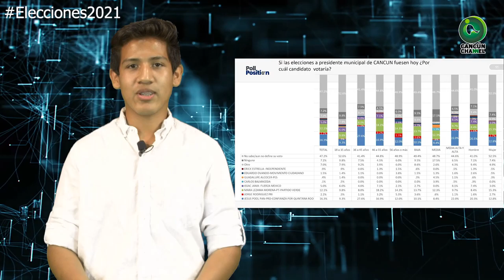“ENCUESTITIS” EN BENITO JUÁREZ